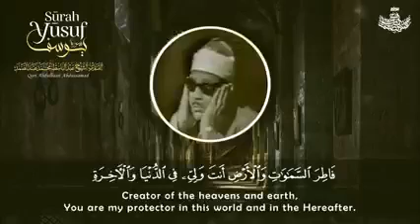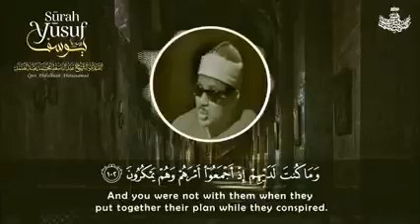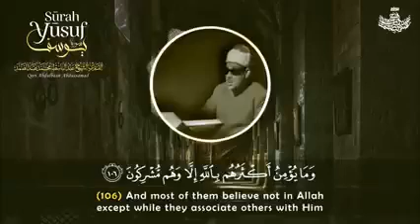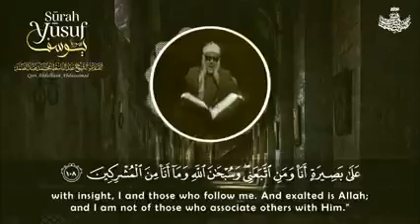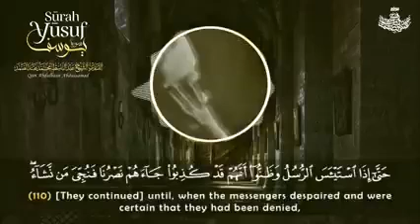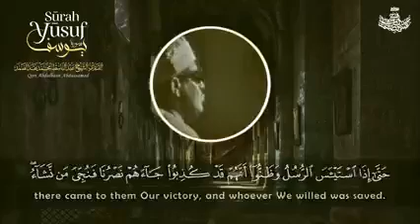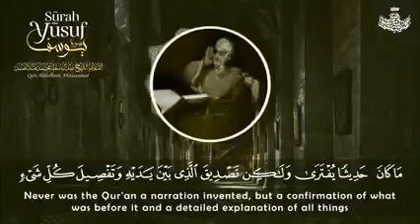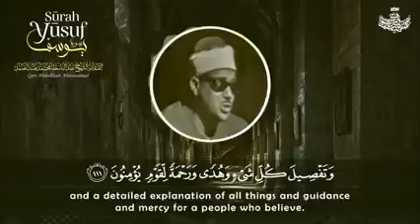KuranAlbanians - القارئ الشيخ عبدالباسط عبدالصمد من سورة يوسف